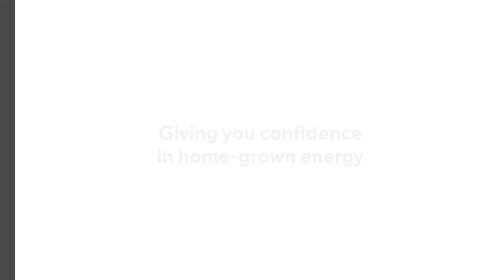DWP Green Jobs Awareness | Overview